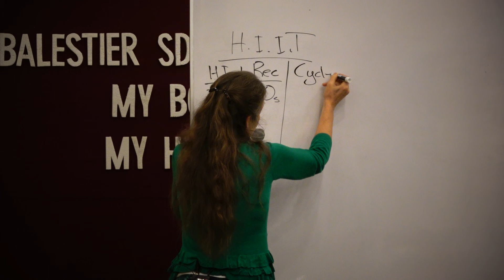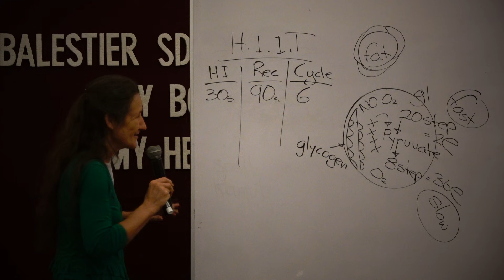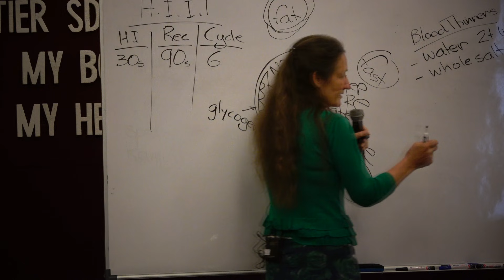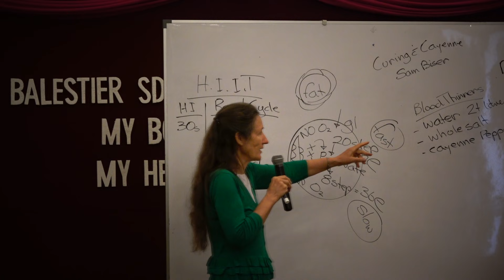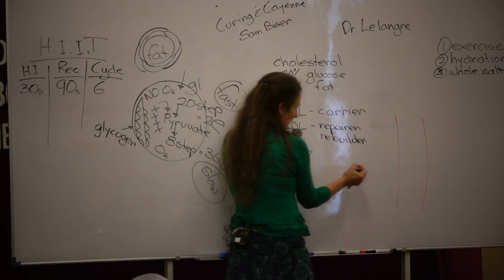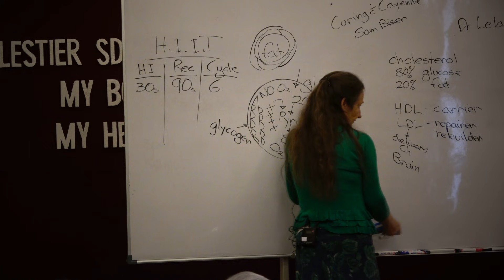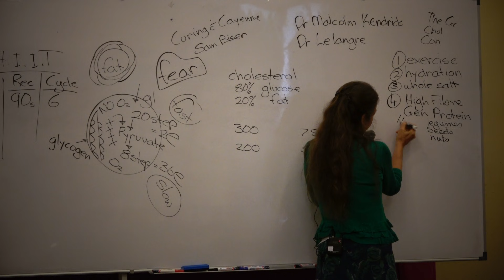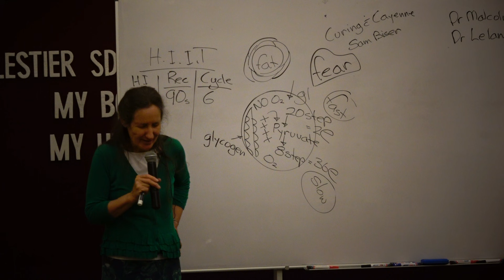BRSDA 20180601 01 June 2018 Health Camp Talk 04 Heart and Blood Matters by Barbara O'Neill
BRSDA 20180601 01 June 2018 04 Heart and Blood Matters by Barbara O'Neill.